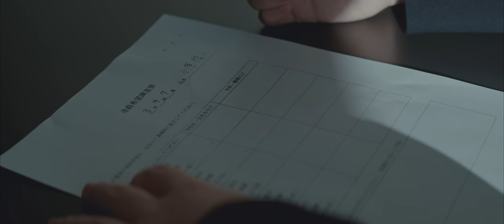ao - 問.1（Official Video）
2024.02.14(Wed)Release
Digital Single「問.1」（読み：トイイチ）

Lyrics：ao
Prod：TAAR

帰りの道で照らされていた自分の後ろ姿も

これからのこと夢見てきたこと頑張ってきたことも

いつかの自分が変えてみせるんだこの世界の何もかも
こんなことを適当にちょっと真剣に考えたりしたんだ

今は

確信になったと言いたい
今も

まだ言葉を探してるんだ
今は

だけども思いは伝えたい
今私は

もったいぶって悩んでいた

いっぱい抱えて止まった

何方向の矢印が見えるだろうか

沈黙を破って尖った
ペン先で思いを綴って

1 回だって何回だって
私のために踏み出すんだ

今からでも考えてしまうよ

僕たちの理想像は

いつか矢印を選べるだろうか

いつも絶対に
多分いっぱいに
思い続ける希望があるから

don't stop right now
今からの続きを目が覚めるまで追いかけたいの

いっぱい抱えて分かった

何方向も矢印が見えることが

1 回だって何回だって

今は確信になったと言いたい

今も言葉を見つけてる
今だから思いを伝えたい
今私は

1 回だって何回だって

ーーーーー
Starring: ao
Cast: Kazuta Sato, Mei Shirotsuki, Mimi Nakayama, Itsuki Yamaoka
Director: Yutaka Tsunemachi
Cinematographer: Tomoya Iwade
1st AC: Kentaro Iwashita
MOVI operator: Ken Nakano
Lighting Director: Hyoga Kono
Lighting Assistant: Yohei Umeki
Location: Saitama Prefectural Misato Technological High School
Hair & Make up: URI
Hair & Make up Assistant: Natsuki Imano
Stylist: Sakura Tsukada
Offline Editor: Yutaka Tsunemachi
Color Grading: Sota Ito
Title Design: Yuasa Kobayashi
Production Assistant: Rei Hironaka,Satoru Endo
Casting Producer: Ryo Inada (koe Inc.)
Assistant Producer: Takuma Obara (koe Inc.)
Producer: Yosuke Yamaguchi (koe Inc.)
Production: koe Inc.
ーーーーー